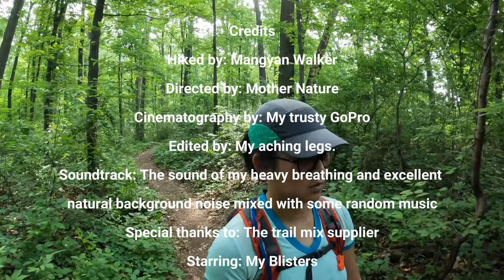Hike#138 – Schaeffer Farms White Loop at Seneca Creek SP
Get ready to hit the scenic 3.8-mile loop trail near Boyds, Maryland, where the only thing more accessible than the trail itself is deciding to take a second lap! Generally regarded as a leisure stroll for most, you can breeze through it in about 1 hour and 25 minutes, give or take a few selfie stops.

This hotspot is a bustling hub for hikers, mountain bikers, and runners. So, expect to share the path with a friendly crowd, including occasional panting pooches (on leashes) and bikers whizzing by with their signature "on your left."

Open every day of the year and stunning in all seasons, this trail doesn't even have an "off" button. Whether you're looking to crunch leaves underfoot or make fresh tracks in the snow, it’s always a good time to visit.

And yes, dogs are not just welcome; they're practically trail VIPs—as long as they're on a leash. They might not help you pick up the pace, but they're great for a laugh when they start chasing their tails, oblivious to the natural beauty around them!